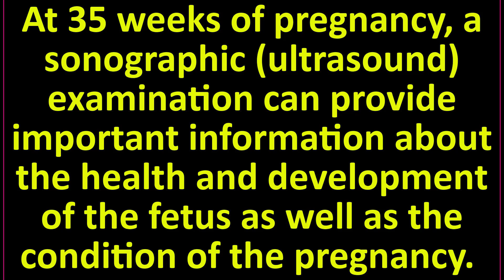About 35 weeks. 2 days +/-15days of single viable pregnancy || Sonographic prediction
1. The uterus is Gravid. There is a single viable pregnancy, with Cephalic presentation.
2. Fetal Biometry:-
BPD  = 87.2 mm
FL = 71.3 mm

Estimated Gestational Age = 35 weeks. 2 days    +/-15days      (approx)
Weight of  fetus = 2691 gm(approx)

3. Fetal Anatomy :
Fetal movement: Active movements of the fetus are normal.
Fetal Heart: Cardiac pulsation positive. FHR is 122 bpm.
Chest: 4 Chamber view of the heart is seen & found normal.
Abdomen: Stomach, Liver, Both Kidneys, urinary bladder and bowels appear normal.
                   3 vessel Umbilical cords are seen.
Skeleton: the fetal spine and four extremities/limbs appear normal.

The liquor amount is adequate for this gestational age.

Placenta- is posterior and away from the os. Grade – 2 maturity.

IMPRESSION: About 35 weeks. 2 days    +/-15days      (approx) of single viable pregnancy with Cephalic presentation

At 35 weeks of pregnancy, a sonographic (ultrasound) examination can provide important information about the health and development of the fetus as well as the condition of the pregnancy.

Estimated Fetal Weight: An ultrasound can estimate the baby's weight, helping to determine if the baby is growing at a normal rate.

Fetal Measurements: Measurements of the head circumference, abdominal circumference, and femur length are taken to assess growth.

Amniotic Fluid Volume: This is checked to ensure there is a normal amount of amniotic fluid surrounding the baby.

2. Fetal Position and Presentation
Position: The ultrasound will determine if the baby is head down (cephalic), breech (bottom or feet first), or in a transverse (sideways) position.

Presentation: It can help plan for the mode of delivery, particularly if the baby is not in a head-down position.

3. Placental Position and Condition
Placental Location: Ensures the placenta is not covering the cervix (placenta previa), which could complicate delivery.

Placental Health: Assesses the maturity and health of the placenta to ensure it is functioning properly.

4. Fetal Well-being
Biophysical Profile (BPP): Combines ultrasound with a non-stress test to evaluate the baby's movements, muscle tone, breathing movements, and amniotic fluid level.
Doppler Flow Studies: Assesses blood flow in the umbilical artery, middle cerebral artery, and other vessels to check for any issues with blood flow between the baby and the placenta.

5. Anatomical Survey
Anomalies: Although detailed anatomical surveys are usually done earlier, at 35 weeks any abnormalities missed previously can be reassessed.

6. Cervical Length
Preterm Labor Risk: The length of the cervix can be measured to assess the risk of preterm labor. A short cervix might indicate a higher risk.

7. Multiple Pregnancies
Fetal Growth: In the case of twins or higher-order multiples, growth and development of each fetus are monitored.

Amniotic Fluid and Placental Assessment: Checked for each baby to ensure all are receiving adequate nutrients and oxygen.